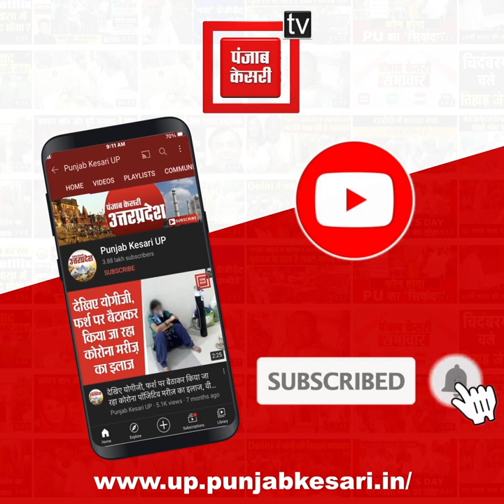"इस देश में लगभग 90 करोड़ हिंदू रहते हैं...उनकी धार्मिक भावनाओं को ठेस नहीं पहुंचाई जा सकती"